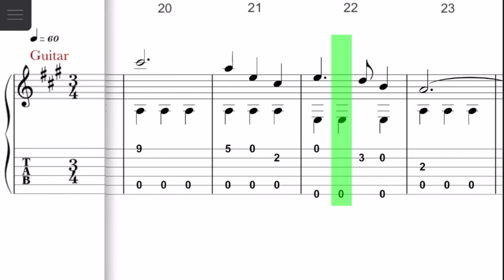Silent Night Tablature Noche de Paz Tablatura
Beginner Level 1B

Silent Night
Tempo: 60
more materials: